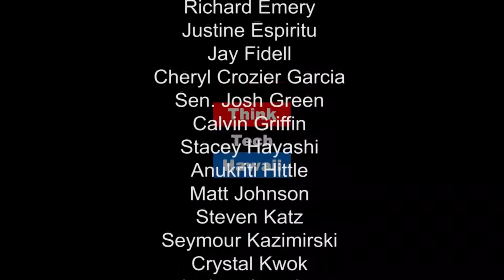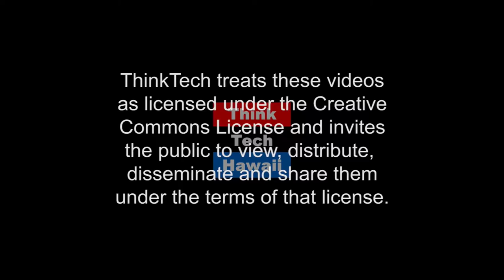The Business Judgment Rule - How Directors Can Minimize Their Liability with Laree McGuire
Laree McGuire, partner at Porter McGuire Kiakona & Chow, LLP, joins guest host Jane to explain the The Business Judgment Rule and how Condo Association Board Directors can minimize their liability.